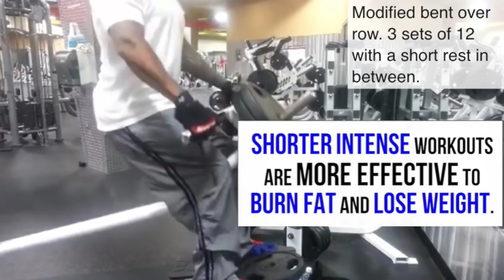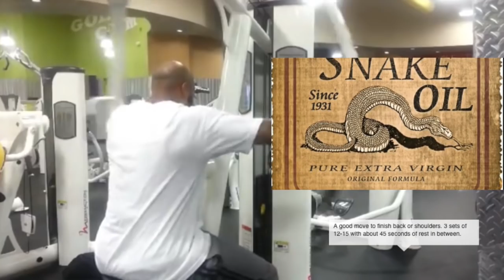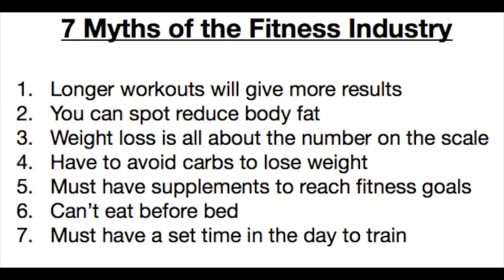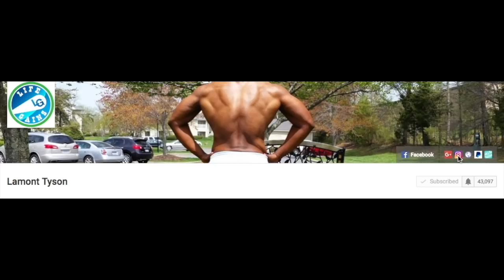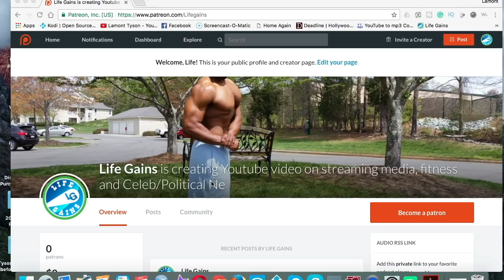7 Lies of Weight Loss, Diet and Fitness Industry you might still believe |Make Gains without $$ loss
The fitness industry is full of lies, distortions and myths. All of which can break you of money and cause you to fail in your fitness quest. We discuss 7 lies in the health, weight loss, fitness and diet industry that may cause you to think twice as you start your fitness journey.
7 Lies of Weight loss, Diet and Fitness

 Longer workouts will give you results

You can spot reduce body fat

Weight loss is all about the number on the scale

Have to avoid carbs to lose weight

Must have supplements to reach fitness goals

Cant eat before bed

Must have a set time in the day to train

ADDONS are 3rd party ADDONS and are NOT created or endorsed by KODI! THIS CHANNEL IS SIMPLY BRINGING NEWS AND OCCURRENCES AND EXERCISING ITS AMENDMENT OF FREEDOM OF SPEECHAND NEWS FOUND IN THE U.S. CONSTITUTION All Content Posted on this channel Is for educational purposes: Copyright Disclaimer Under Section 107 of the Copyright Act 1976, allowance is made for "fair use" for purposes such as criticism, comment.